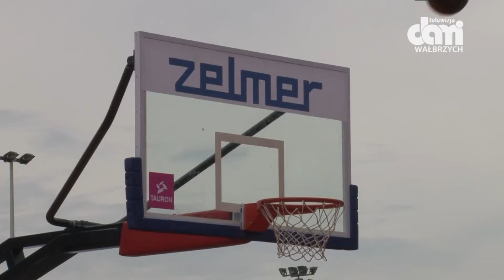3x3 Zelmer Quest